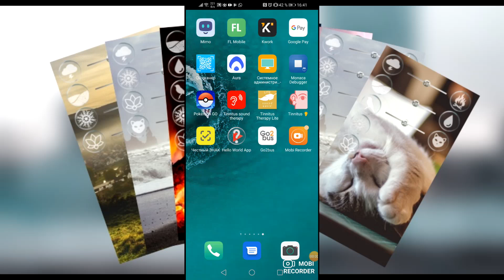Звуки природы - Звуки для сна. Приложение для отдыха.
Идею этого приложения я вынашивал довольно давно, и главная его фишка даже не в старательно отобранных и обработанных в Adobe Audition звуках природы -(знаю таких приложений сотни)-а его интерфейсе, выполненном в виде пузырей с иконками внутри, которые лопаются и появляются в другой части экрана, указывая тем самым какие звуки вы уже запустили.

Если коротко - управляешь приложением, лопая прикольные пузыри-кнопки. Как бы дополнительная анти-стресс фишка, в приложении, которое и так предназначено для снятия стресса и легкого сна.

Интерфейс оказался удачным и интуитивно понятным. Впрочем вы сами можете его потестить(бесплатная версия) и оценить на странице в GooglePlay, за что я вам буду благодарен. Успехов!
Описание:
Удобное приложение, которое позволит вам расслабиться и легко уснуть. Смешивайте и слушайте ваши любимые звуки природы!

Включает:

      ★ звуки дождя и грома,
      ★ звуки моря,
      ★ звуки ветра и метели,
      ★ звук огня,
      ★ Пение птиц,
      ★ И звук мурлыкающего кота.

Возможности:

★ Воспроизведение звуков на фоне,
★  Таймер сна на 1 час с автоматической остановкой звука,
★  Настройка громкости каждого звука,
★  Чистые звуки для хорошего сна,
★  Возможность создавать свои сочетания звуков,
★  Идеально для медитации, расслабления и снятия стресса,
★  Удобный и приятный интерфейс,
★  Работает без интернета.

Создайте атмосферу по своему вкусу!
A convenient application that allows to relax and sleep easily. Mix and listen to favorite nature sounds!

Includes:

       ★The sounds of rain and thunder
       ★The sounds of the sea
       ★Sounds of wind and blizzards
       ★The sound of fire
       ★Birdsong,
       ★And the sound of a purring cat.

Opportunities:

★ Play sounds in the background,
★ 1 hour sleep timer with automatic sound stop,
★ Adjust the volume of each sound,
★ Pure sounds for a good sleep,
★ Ability to create your own combinations of sounds,
★ Ideal for meditation, relaxation and stress relief,
★ Convenient and pleasant interface,
★ Works without internet.

Create the atmosphere to your liking!